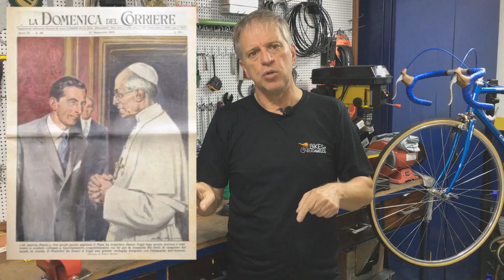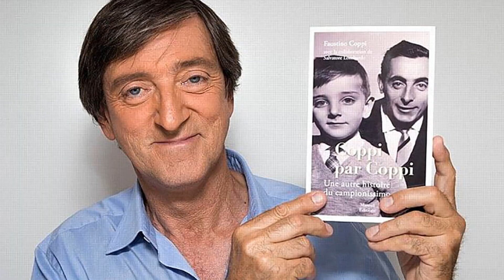#034 FAUSTO COPPI E LA DAMA BIANCA (GIULIA OCCHINI) - UM ESCÂNDALO NO CICLISMO QUE ABALOU A EUROPA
Assista este também 👇
#012 FAUSTO COPPI E GINO BARTALI - RIVAIS ICÔNICOS DO CICLISMO MUNDIAL

"Seja bem-vindo ao canal "Bikes e Camelos", um espaço dedicado a tudo o que envolve o universo das bicicletas de competição e dos grandes ciclistas.

Aqui, você encontrará histórias inspiradoras de ciclistas que superaram desafios e alcançaram sucesso em suas carreiras, além de informações sobre as melhores bikes de competição.

Se você é um apaixonado por ciclismo ou simplesmente gosta de manter-se informado sobre o assunto, este é o lugar certo para você. Vamos juntos explorar o fascinante mundo das bicicletas de competição e dos grandes ciclistas!"